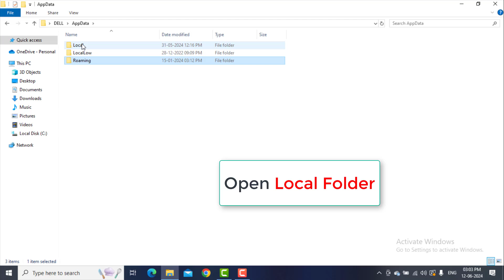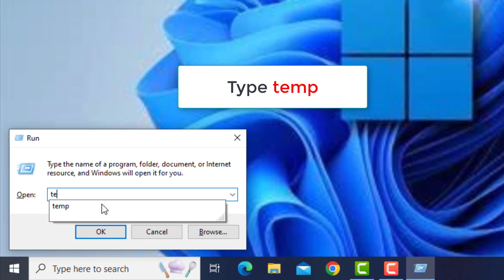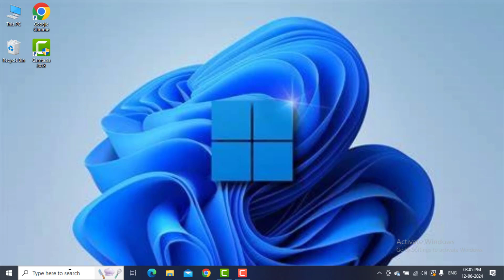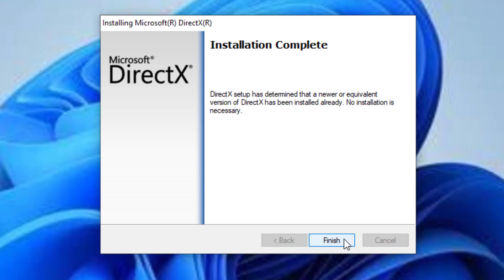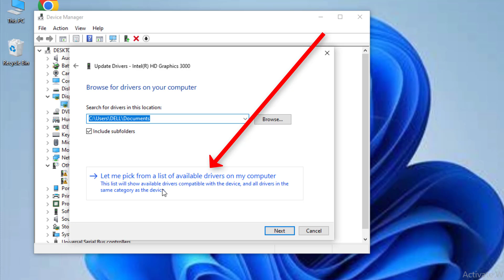ROCKET LEAGUE GAME FPS DROPS Issue